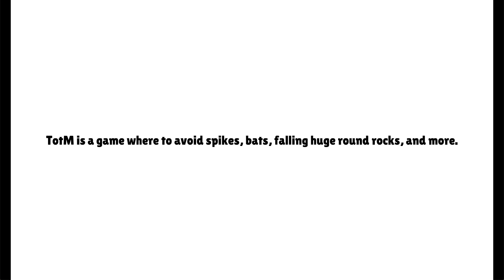This game is so epic!